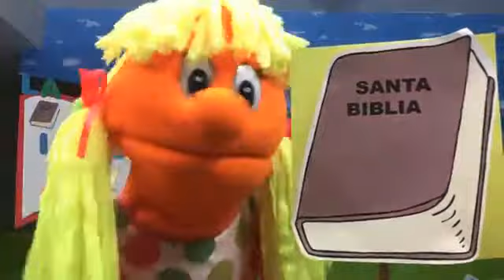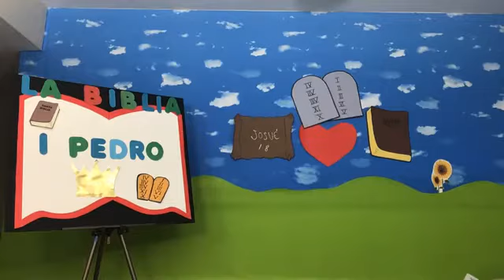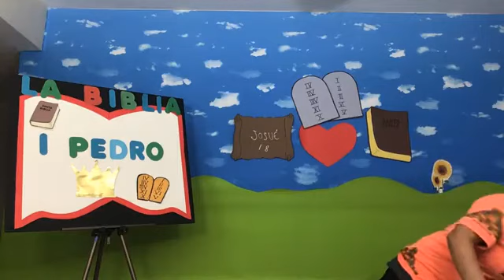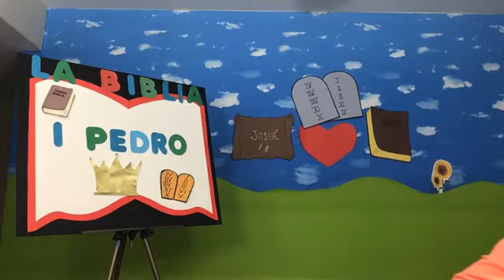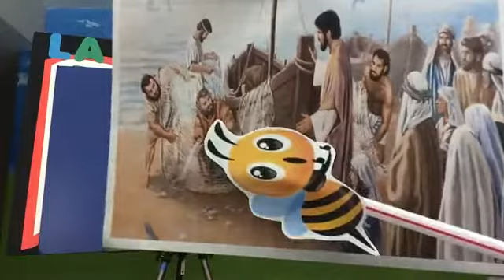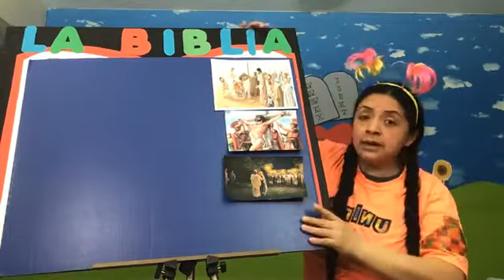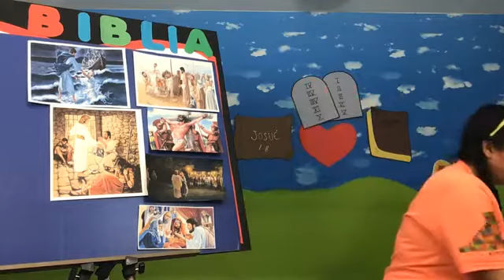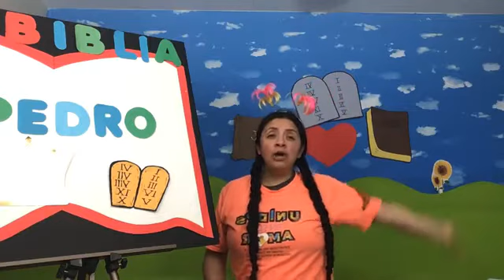Koinonia Elim Chicago, Enero 20 2021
Carta del Apóstol Pedro